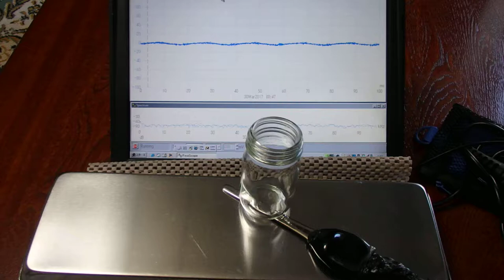オリジナル超音波実験 （超音波システム研究所 ultrasonic-labo）